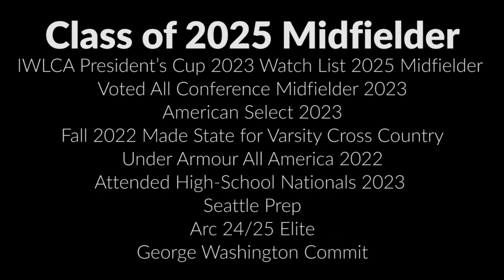Sophia Im 2023 Fall Highlights